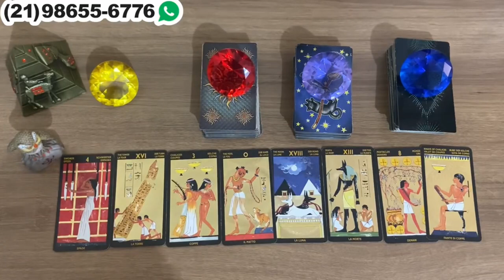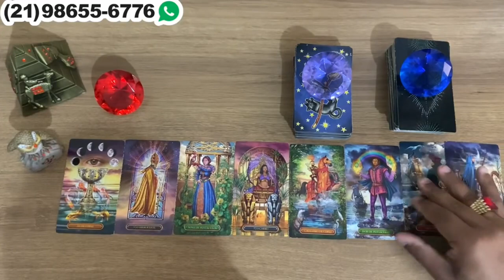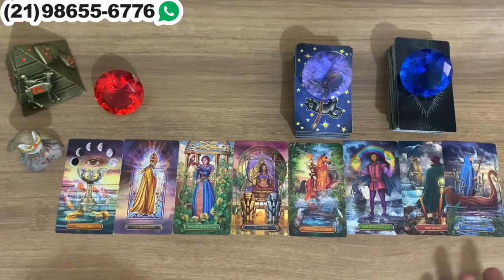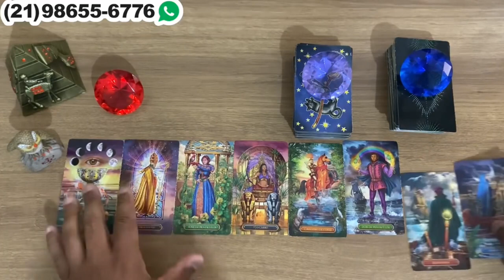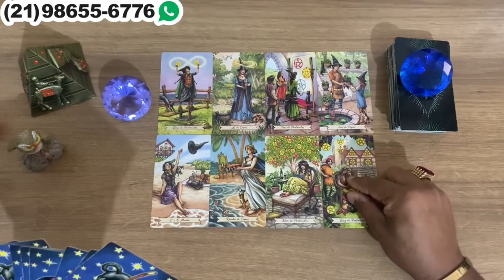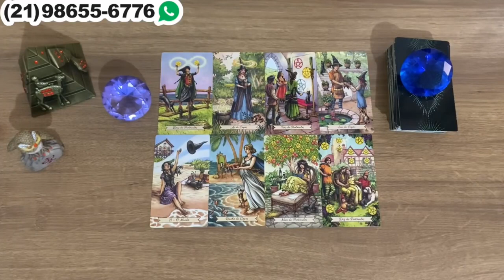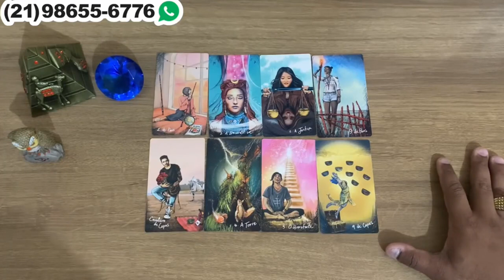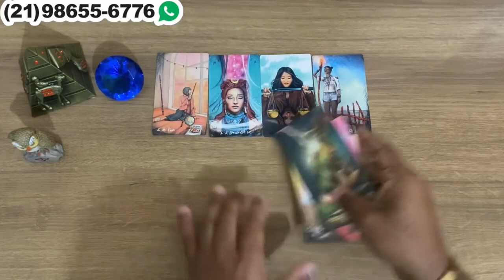Descubra Suas Respostas Com o Tarot Responde 🔮 | Leituras de tarot Diárias e Interativas